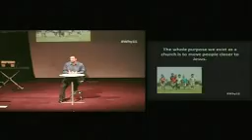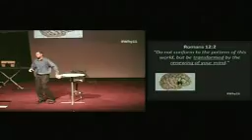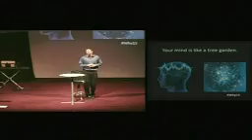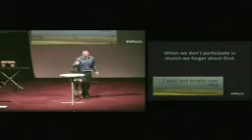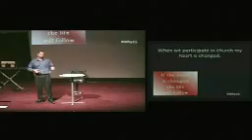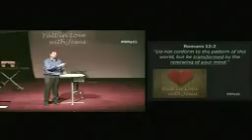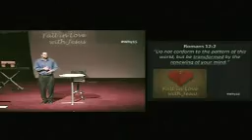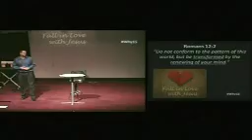Why Church? Part 1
This is the first part of our series looking into why it is so important for Christians to attend and be a part of a church community.